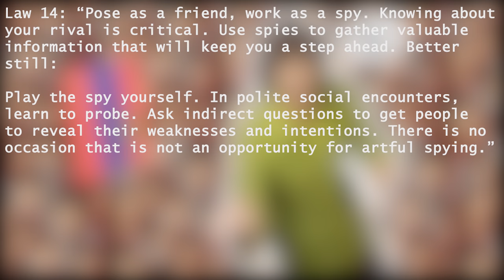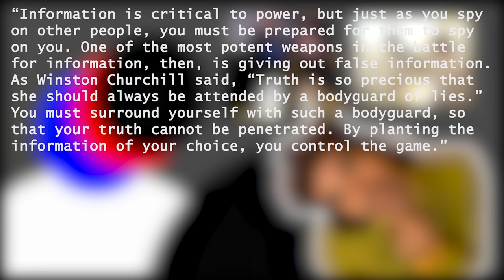Law 14: How Does Nardwuar Do It? | How Rappers Use The 48 Laws Of Power EP. 14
How Does Nardwuar Do It? | How Rappers Use The 48 Laws Of Power EP. 14